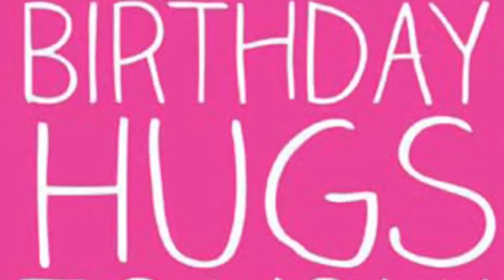Diana Rose Pascasio